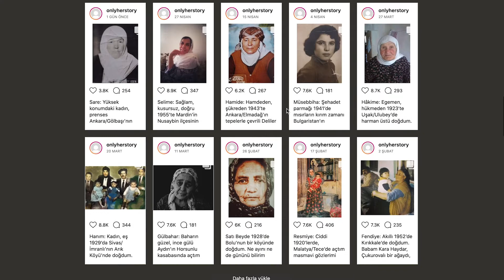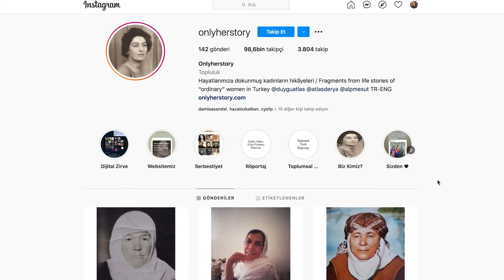Onlyherstory ile Röportaj - Büyüyen Hafıza ve Umutvar Arşivi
Büyüyen Hafıza ve Umutvar Arşivi'mizde bu ay, kadınların duymadığımız hikayelerini kadınların dilinden aktaran Onlyherstory var! Onlyherstory'nin kurucularından Dr. Duygu Atlas, sitenin kuruluş hikayesini ve önemini anlatıyor.

Röportaj: Evin Arslan
Kurgu: Rabia Demiroğlu